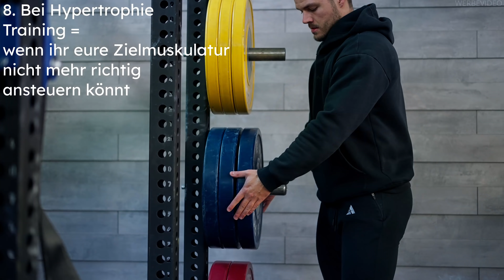Achtung! Trainiere NIEMALS länger als... !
►Die neuen INFINITY HOODIES sind jetzt im Shop online! Nur sehr begrenzte Stückzahlen

►TWITCH (Jeden Sonntag 17 Uhr)